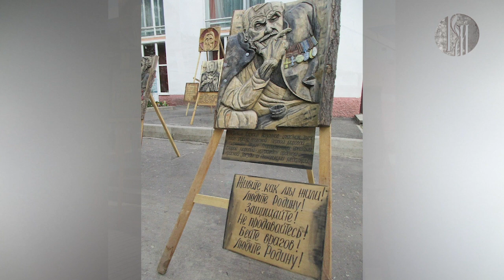«В Движении». Ассоциация частных музеев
«60 % частных музеев России могут не пережить пандемию», - сообщил глава Ассоциации частных музеев России Алексей Шабуров. Объявленные правительством меры поддержки касаются только федеральных и муниципальных учреждений. Но почему хранителям корневой культуры нашей страны, чьи коллекции включены в негосударственную часть музейного фонда государства, отказывают в помощи?

Подсчитать общее количество экспонатов невозможно, поскольку многие предметы зарегистрированы на частных лиц — коллекционеров-основателей, однако в крупнейших отечественных частных музеях фонды и архивы насчитывают сотни тысяч единиц хранения. Как жить музейщикам в новых условиях? И есть ли хоть какая-то надежда на восстановление былого «равновесия»? Узнаем из этого интервью.

Программу ведёт Любовь Курьянова.